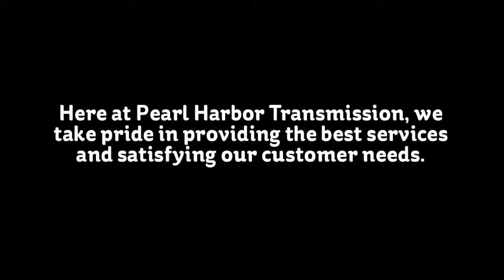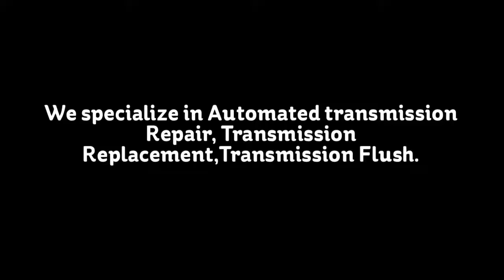Pearl Harbor Transmission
Here at Pearl Harbor Transmission, we take pride in providing the best services and satisfying our customer needs. We specialize in Automated transmission Repair, Transmission Replacement,Transmission Flush ,Transmission Service,Transmission,Transmission Rebuilding in Pearl City, Transmission Shop,Clutch Repair, Pearl City Tune Up, Transmission Repair. We look forward to your business and serving you.